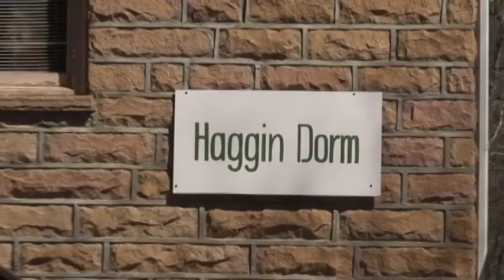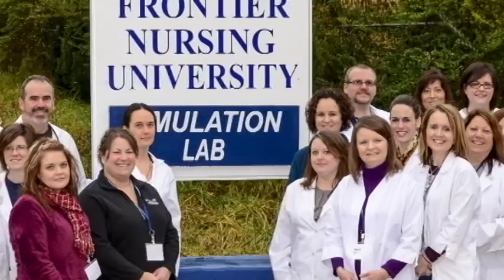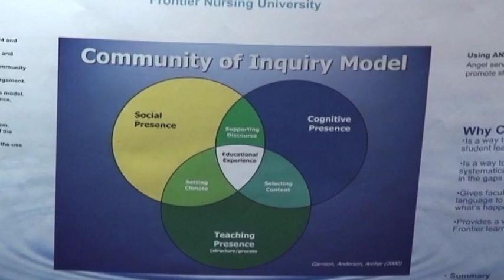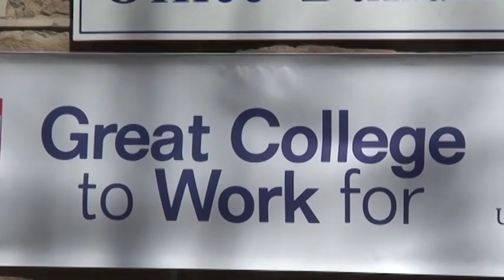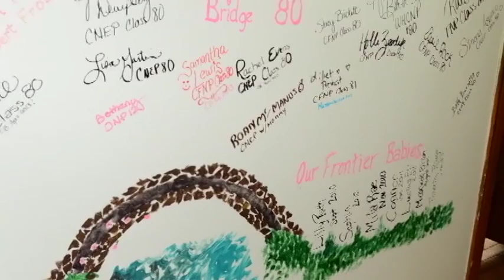Joel takes us inside Frontier Nursing University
Mary Breckinridge came to Eastern Kentucky in the 1920's and soon after started the Frontier Nursing Service, now known as FNU. Today, the school trains nurse midwives and family nurse practitioners and is a key part of Leslie County and Eastern Kentucky. Joel tells us more.